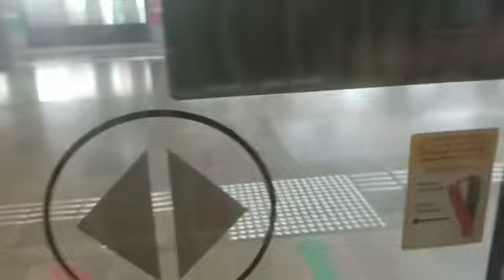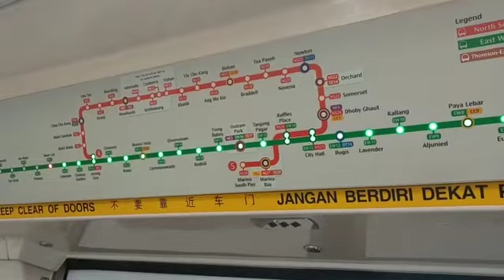SMRT KHI C151 [027/028] Pioneer to Boon Lay (Pasir Ris bound)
Flimed on 17 November 2022
Train and model: Kawasaki Heavy Industries C151
Set: 027/028
Train terminate: (1) Pasir Ris
Stretch: EW28 Pioneer to EW27 Boon Lay